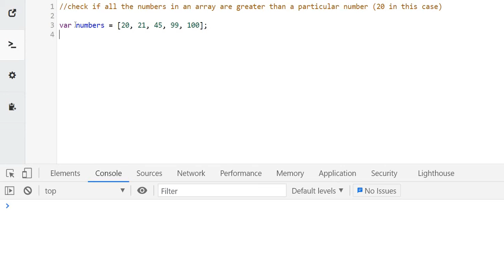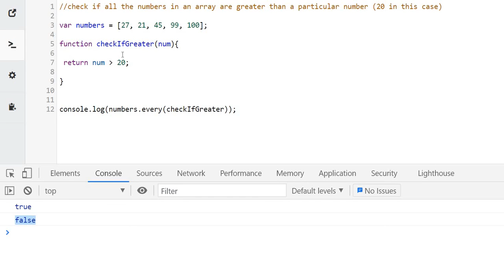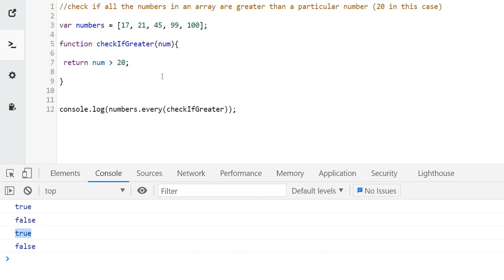check if all the numbers in an array are greater than a particular number - Javascript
check if all the numbers in an array are greater than a particular number